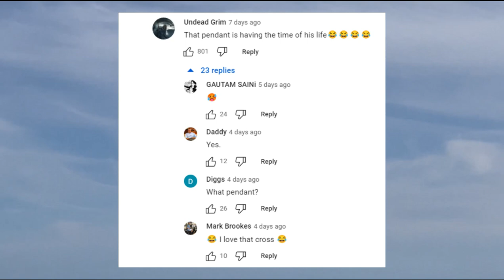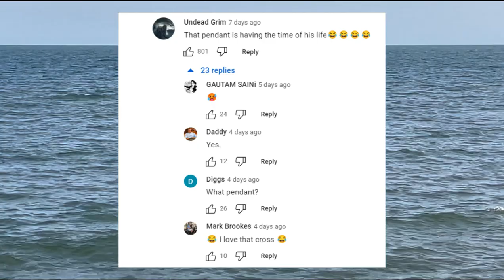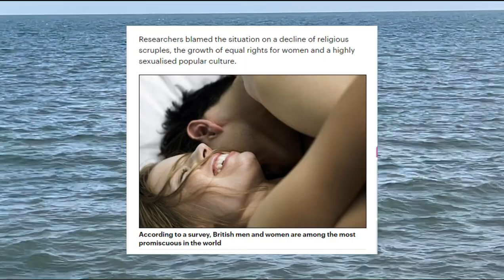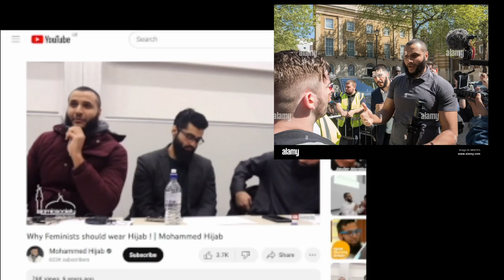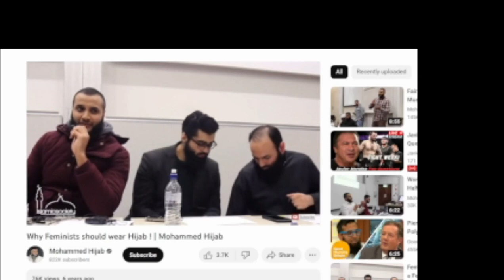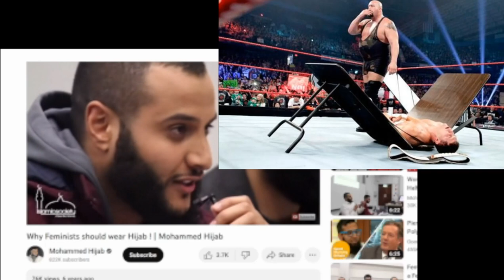BRIE LARSON OFFENDS CHRISTIANS WHILST MUSLIM MAN TELLS HER FEMINIST FANS TO DRESS MODESTLY!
Captain Marvel and Fast X star Brie Larson has offended Christians by wearing a crucifix pendant with a low cut dress. It's lead to a discussion as to why Christian leaders do not promote modest dress and encourage/chastise Christian women when it comes to issues of dress and modesty. There's been a lurch towards immodesty without any noticeable opposition from Christian leaders over the last 3 or 4 decades.
Brie Larson (real name Brianne Sidonie Desaulniers) has nothing on record about her faith or religious beliefs. It will be interesting to know whether she wore the crucifix pendant for reasons of faith or simply as an article of jewelery.
Brie Larson has taken a hit to her popularity amongst comic book fans and many male movie-watchers. Recently she did decline to comment on Johnny Depp's movie (Jeanne du Barry) premiering at the Cannes Film Festival  so she could well be trying to avoid annoying movie fans or just avoiding controversy
Having said that,  her adorning of the crucifix with an immodest dress would certainly have been controversial amongst Christians 40 years ago. I wonder what's changed? Has the zeitgest and normalisation of immodesty desensitized Christians to immodesty...
It would be interesting to hear the thoughts of the likes of Rick Warren, Joel Osteen and James Dobson on the decline of modesty